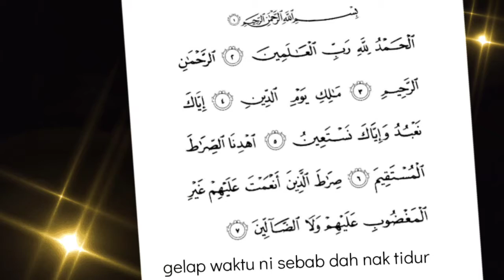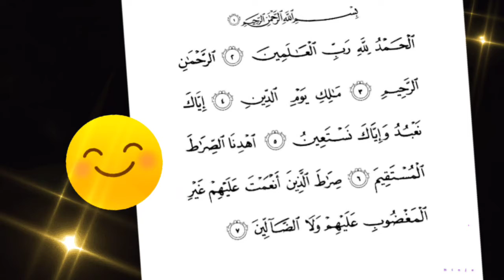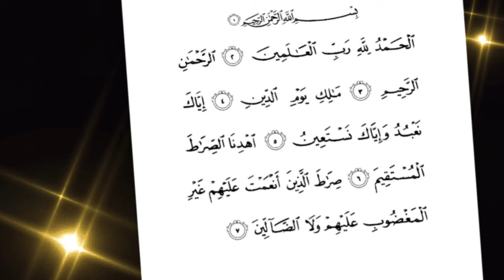AL-FATIHAH with AAIRA & AIRIS 🥰